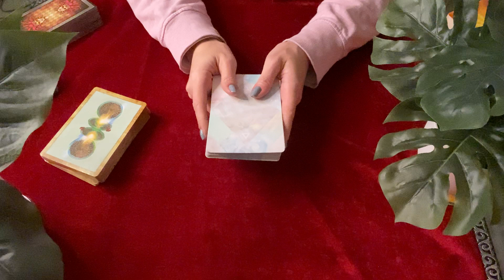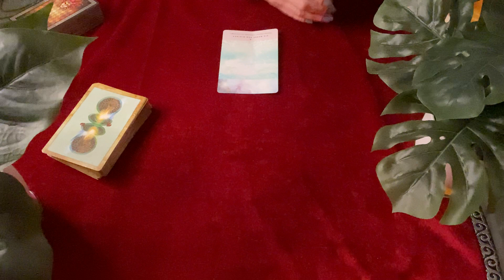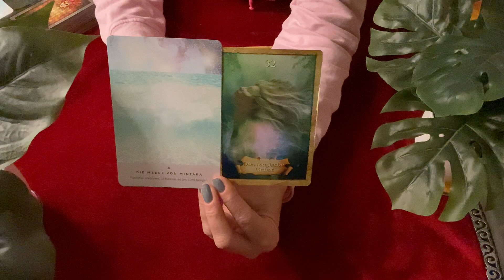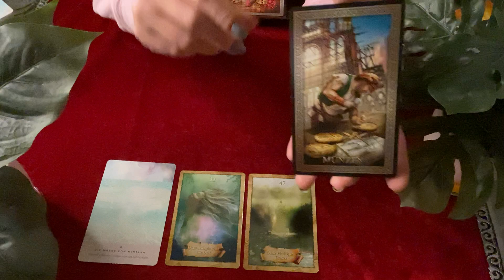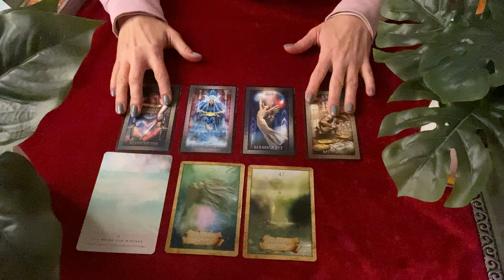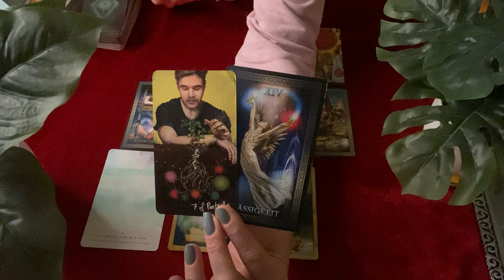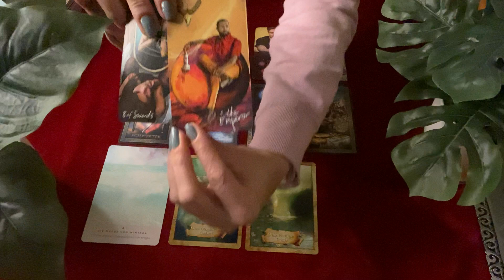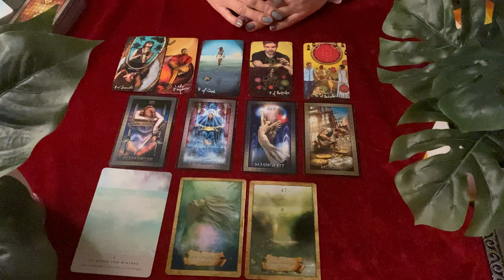Stier ♉️| 1.-15.1.2022| Die Mässigkeit klopft an. Bitte das geben und nehmen überprüfen.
dies ist die Legung vom 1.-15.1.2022

Denke bitte daran, das diese Legung, eine Kollektivlegungen ist. Sie kann auf Dich zutreffen, muss sie aber nicht! Ich spreche immer aus der Sicht einer Frau und soreche sus, was mir die Karten und die lichtvolle geistige Welt für Dich durchgeben. Nehme Dir am Besten die Infos mit, die sich für Dich passend anfühlen. Anderenfalls, kannst Du Dir auch sehr gerne eine private Legung bei mir buchen.

So kannst Du private Readings und/ oder
Energie-Übertragungen bei mir buchen:

Dann kannst Du hier tun:
Kathryn Primann

🦋 Hier kannst Du verschiedene Ausbildungen im spirituellen Bereich machen. Start wird 2022 sein. Alle weiteren Infos findest Du auf der Homepage .

Für diese Legung habe ich folgende Karten verwendet:
Weisheitskarten der Seele
Starseeds Orakel

Lichtvolle Umarmung